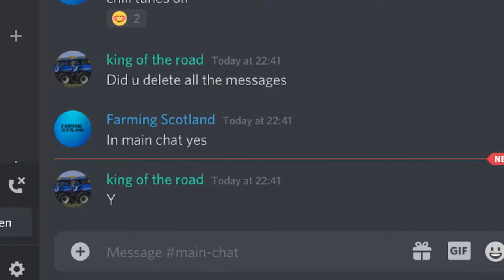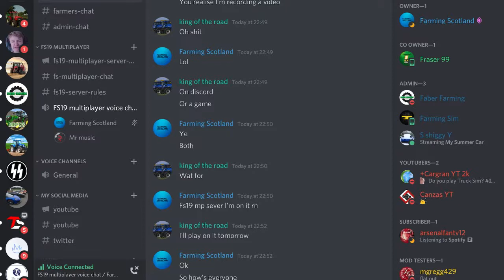I upload the wrong file pt2 | I sat listening to the same song for 30 mins | edited down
If you like this video make sure to like and sub